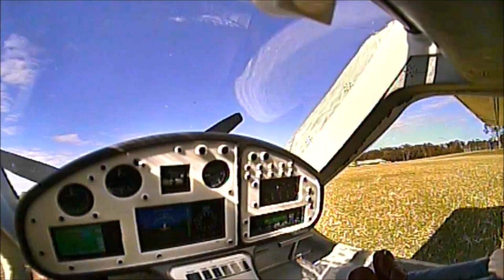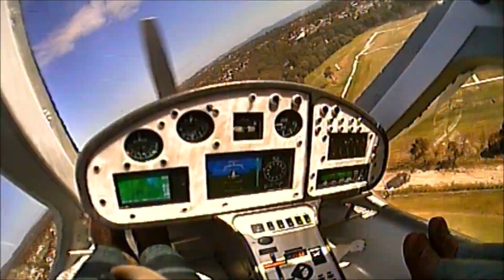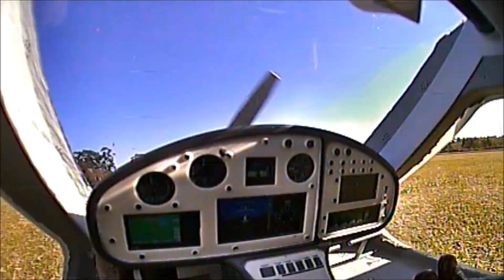CTLS 1st scale fpv flight 25092018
My first fpv flight with my Freewing CTLS. Please view at 1080p :)
Turnigy motor with 3 blade MAS prop
3 cell lipo, I dug foam out forward to fit a 3S 4000mah Multistar lipo.
Bigaole RTH autopilot
HMDVR digi recorder plumbs into the video wiring straight out of the camera.
Runcam Swift mini cam
Home brewed pan & tilt
Converted to tail dragger with bush wheels.
Flies great, everything now works as it should, looking forward to having some fun with it :)
Btw the video quality has been seriously degraded on youtube, no idea why, even at 1080p the video is significantly less quality than when viewed on my pc. No idea why?